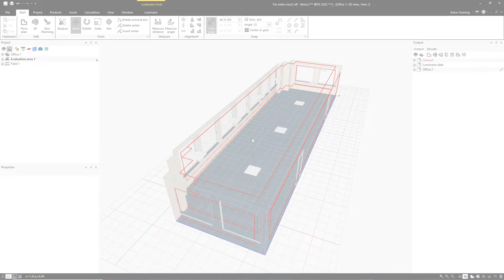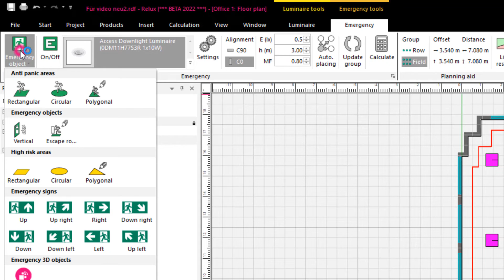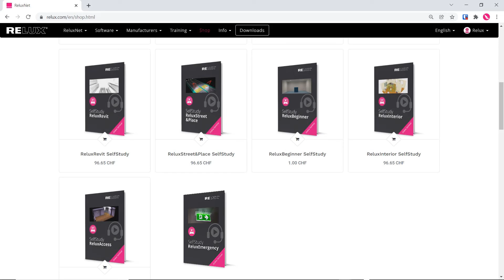ReluxDesktop 2022.1 - Emergency ribbon (EN)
A new ribbon containing all emergency objects and tools.

0:00 Redesign Emergency Lighting
0:44 New Emergency ribbon
1:09 New automatic Placement-Tool
1:17 Live Results
1:35 Visibility Tool
2:10 Emergency print out improvement
2:26 Selfstudy Emergency